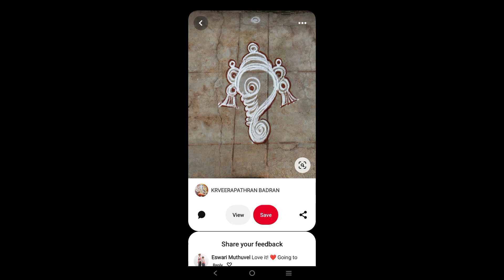rangoli designs/letest rangoli designs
rangoli designs
letest rangoli designs

your Quaris-
rangoli designs
simple and beautiful rangoli designs
colour colour rangoli designs
rangoli designs